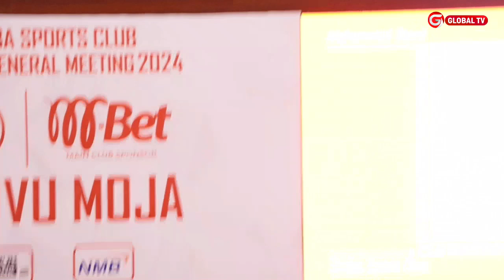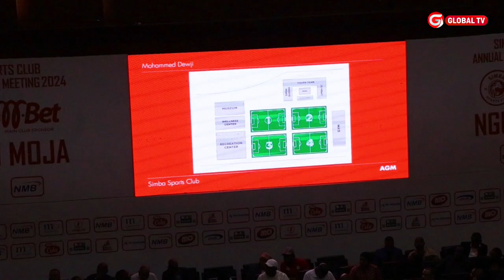MO DEWJI AUNGURUMA - "TUNA MPANGO WA KUIWEKA SIMBA KWENYE UBORA WA KIMATAIFA"